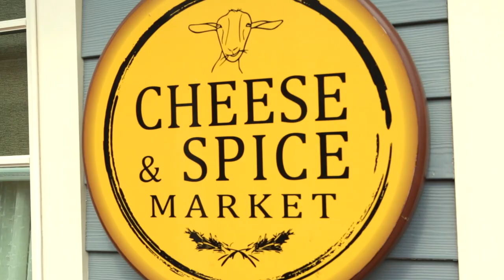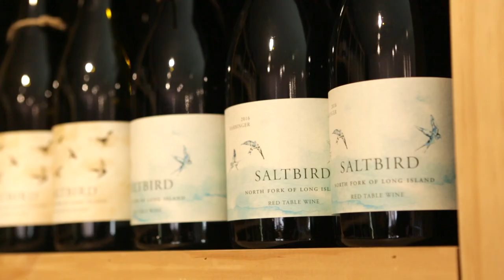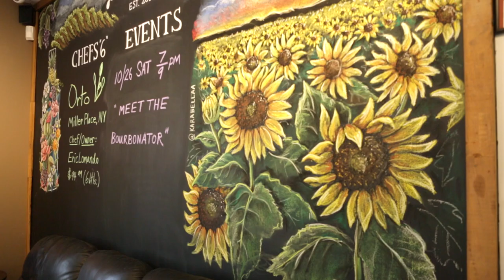Lounge Around Town | Wines By Nature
In this episode of Lounge Around Town we visit Wines By Nature a wine shop specializing in small production estate bottled wine & spirits located at The Shoppes at East Wind. Owner George Eldi walks us through the Shoppes where you can ride a carousel, enjoy nostalgic candy and of course have a tasting at his wine shop. This episode is guest hosted by Marianne Carrano Deszcz of Houndstown USA in Port Jefferson. Presented by Resorts World Casino NYC Filmed by Shay Motion, Produced by SpotOnMedia Group Made on LongIsland